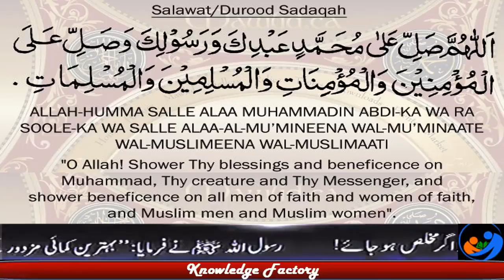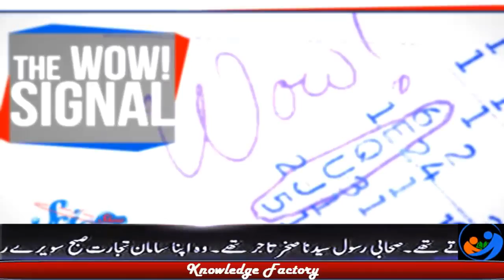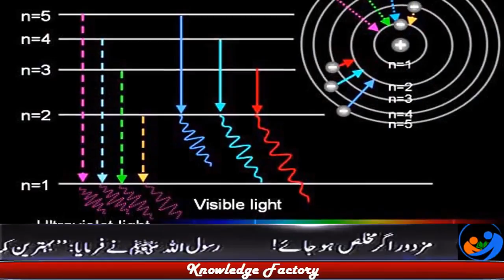Wow Signal From Space Full Documentary About Wow Signal in UrduHindi